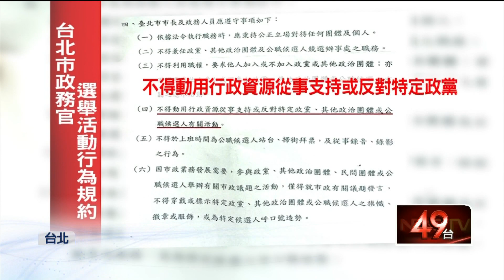台北選戰／自打臉？ 局長幫黃珊珊站台 柯文哲曾下禁政務官「請假助選」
台北市長柯文哲和無黨籍台北市長參選人黃珊珊，今（29）日同場出席廟宇慶典，不過近期黃珊珊被質疑，教育政策發表會上，教育局長曾燦金請假出席，和2015年時柯文哲公布規範「政務官不得請假，為選舉站台」相互違背，對此柯文哲回應還是要回去查查看。不只如此，現在柯市府又再爆出走潮，甚至柯文哲任內辭職的正副首長已經有多達112位。